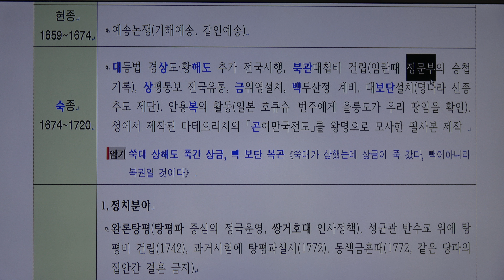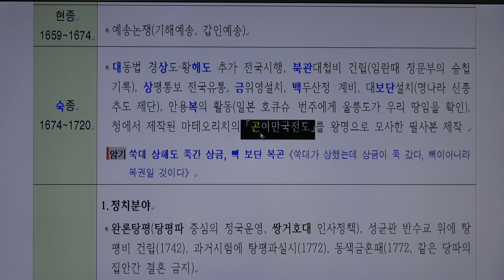한국사 암기 아빠맘 테마 59 조선의 왕 3